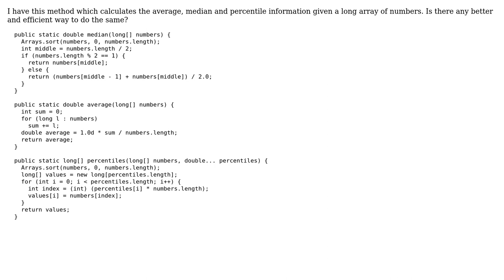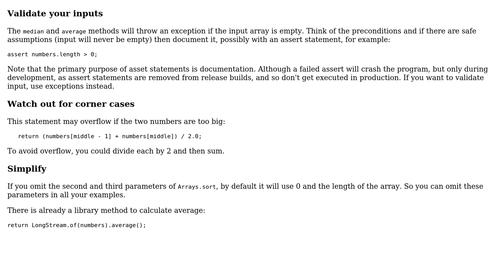Code Review: Calculate "average", "median" and "percentile" from a long array